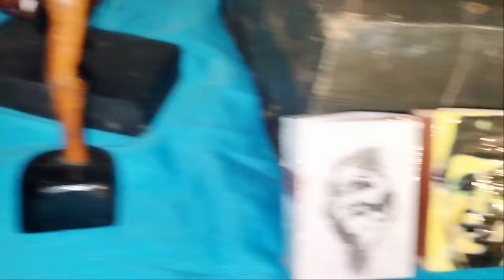Assamese vlog // গীত আৰু কবিতাৰ শীতৰ এনিশা // এটি সুন্দৰ অনুষ্ঠানত উপস্থিত থাকিবলৈ পায় ভাল লাগিল //